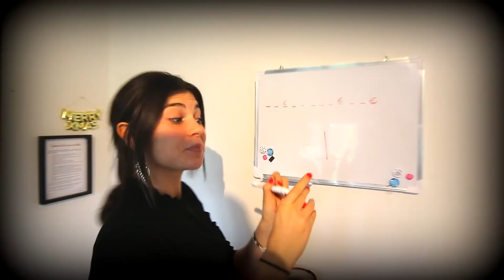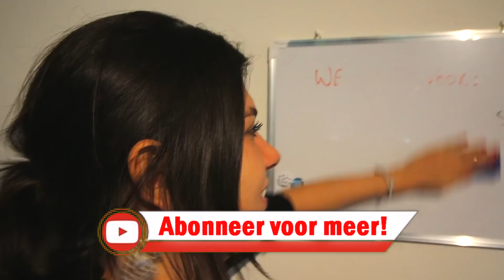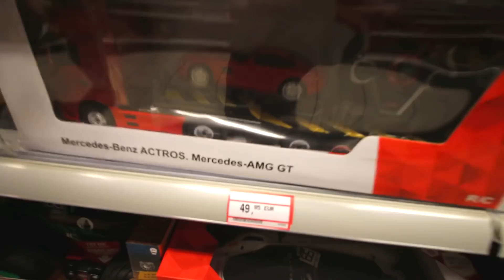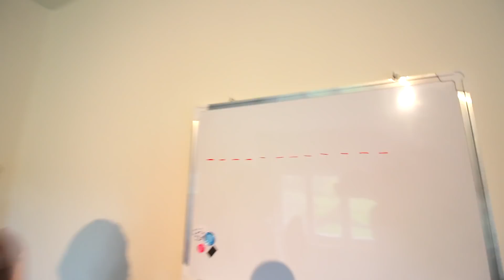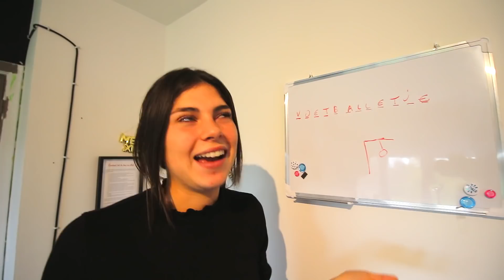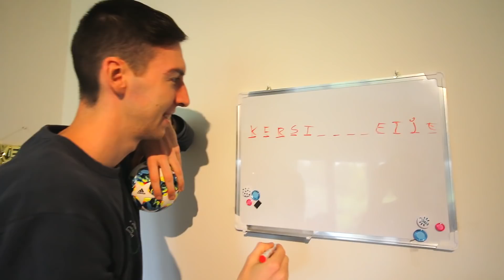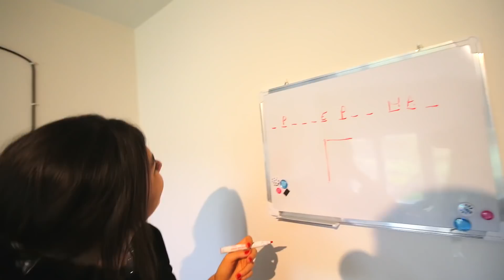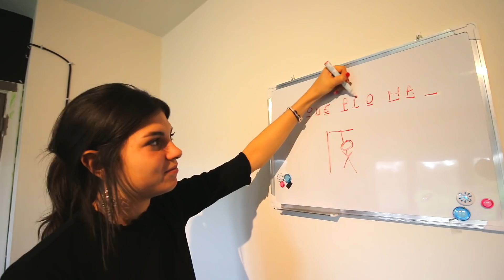RAAD HET WOORD EN IK KOOP HET VOOR JE! *CHALLENGE* #75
Als je het woord raadt, kopen we het voor elkaar! Raad jij alle woorden in deze 'raad het woord' challenge? ❤️

Celine Dept
Michiel Callebaut

♦ Zakelijk contact?

♦ Afspeellijsten van video's:
Die komen snel! :)

Wij zijn Celine & Michiel en wij proberen het publiek op YouTube te entertainen met leuke vlogs, challenges en veel meer! Sinds 1 mei 2018 hebben wij een super leuke relatie en wij delen graag al onze avonturen met jullie! Al onze video's zijn in 1080p, dat betekent dus de BESTE kwaliteit! Wij vloggen over onze levensgebeurtenissen, maar hier zie je ook allerlei challenges en random dingen. Reizen en vloggen vinden we het leukste om te doen. Wij uploaden ook veel video's met onze familie, want dat wordt altijd goed ontvangen.